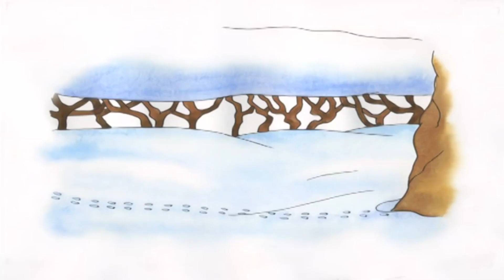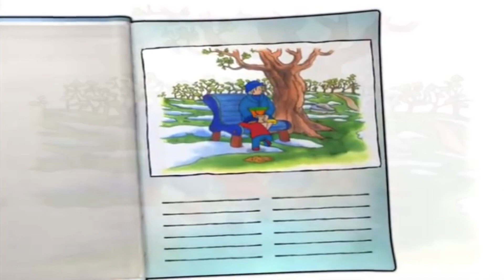Caillou et la Soirée Pyjama | Caillou en Français